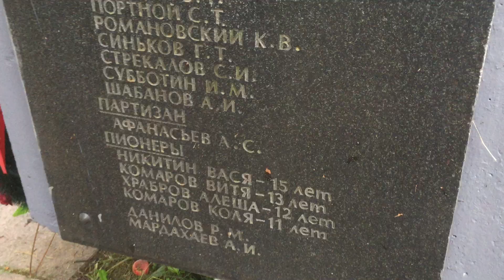2021.08 Дедово-Талызино, могила жертв войны - ополченцев и детей, Истринский район / дети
01:05:06 - ПИОНЕРЫ
НМДНИ-1922 Есенин и Дункан. Генсек Сталин. Раскопан Тутанхамон. Пионеры. Муссолини у власти. «Мурка»
18 окт. 2021 г.
Parfenon

«Почему так не надо делать? Потому что это романтизация и украшательство самого страшного в нашей жизни — войны, — считает психолог Елена Кузнецова — Воспитательный посыл, который получают через подобные действия взрослых дети — что война это здорово, это праздник, потому что потом она оканчивается победой. А надо не так. Война оканчивается непрожитыми жизнями с обеих сторон. Могилами. Братскими и отдельными. На которые даже порою некому ходить поминать. Потому что войны не выбирают, сколько живых из одной семьи взять платой за невозможность людей жить в мире. [...] Дети не должны ходить в военной форме. Для большинства из наших предков, встретивших военные годы, эта одежда была посмертным одеянием. Военная форма — это одежда для смерти. [...] Детям нужно покупать одежды про жизнь, а не про смерть»
7 мая 2019
Война — это не праздник, а страх и смерть
Как школьников в России учат держать автомат, любить Родину и презирать врагов

Праздник, потерявший смысл: как парад Победы превратился в глянцевый аттракцион
24 июн. 2020 г.
varlamov

20:52 О причинах детских суицидов и романтизации смерти
«Группа смерти» или банальность зла: что известно о тройном суициде под Липецком / Редакция спецреп
6 июл. 2021 г.
Редакция

После школы – в российскую армию? Дети и «культ войны» в Крыму
9 мая 2020 г.
Крым.Реалии